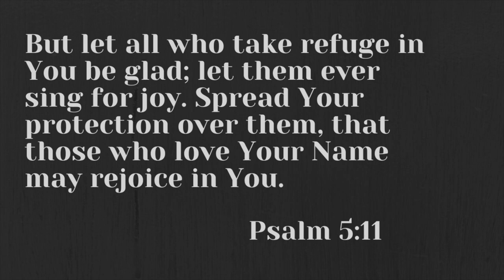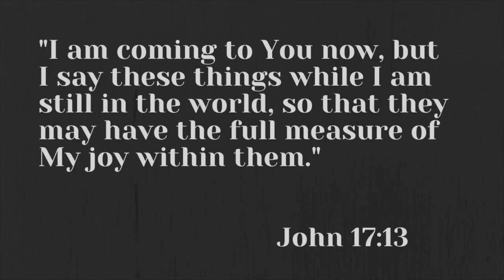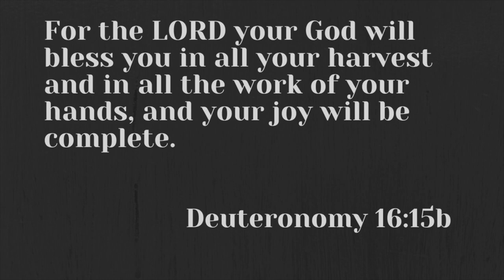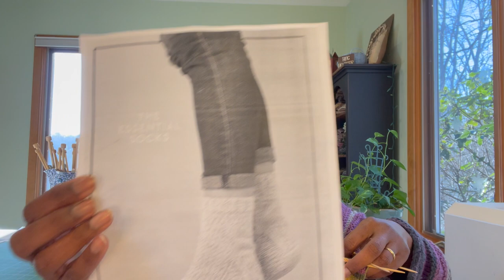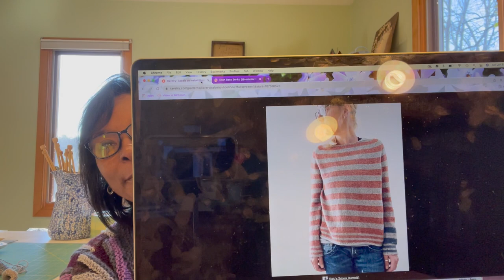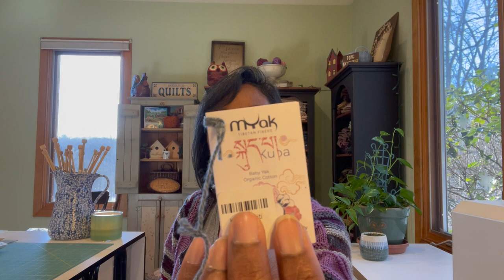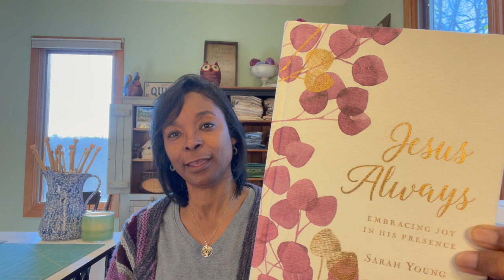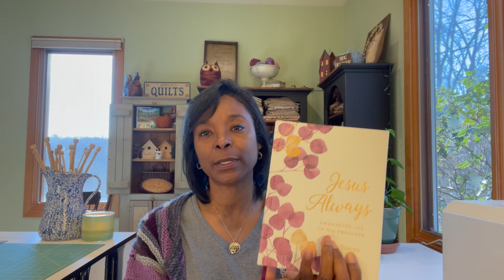Faith and Knitting~ Epi 9~ The Secret to Everyday Joy, Knitting Dangerously, & Great Recommendations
Hello friends! Welcome to Faith and Knitting and Happy New Year!! It's the first episode of 2022 and I'm so glad you stopped by for a visit! Today I'm sharing about how to have everyday joy; the kind of joy that can take us through even the most difficult days. I'm also sharing my continuing knitting escapades, including a brand new project. Also, I'm recommending two of my current favorite things!! Come on in!

The Projects:
Purl Soho Half & Half Triangles Wrap:
made with Linen Quill by Purl Soho in Vintage Celadon and True Turquoise

yarn: West Yorkshire Spinners in Penny Royal and Passionfruit Cooler

Yarn: James C. Brett Marble Chunky in MC46

The Recommendations:
The Chosen - multi-season series of the life of Christ

Jesus Always, Embracing Joy in His Presence by Sarah Young

Cedar Hill Yarns Unity Kcal

Time Stamps
 0:00 Intro
 0:54 Welcome
 1:16 Thanks to viewers
 1:45 Happy New Year
 3:02 Family Update
 4:56 Everyone Welcome
 6:23 Devotional: Everyday Joy
30:13 Knitting Segment
30:20 What am I wearing?
32:22 Purl Soho Half & Half Triangles Wrap
36:07 Sock Project
42:33 Sabela Sweater
49:22 Cedar Hill Yarns Unity Kcal
52:48 Garter Stitch Swingy-Sweater
57:16 ChiaoGoo Spin Interchangeable Needles
1:00:46 Book Recommendation: Jesus Always
1:07:33 Series Recommendation:  The Chosen
1:10:21 Wrap-Up
1:10:56 Prayer
1:13:04 Outro